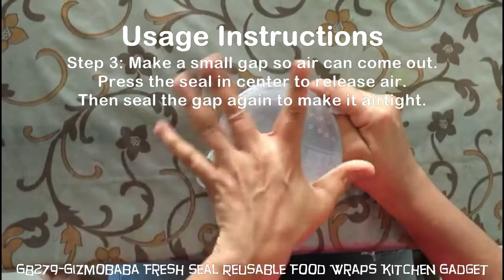GB279-Gizmobaba Fresh Seal Reusable Food Wraps Kitchen Gadget Set of 4.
An extremely useful gadget for every home! Set Of 4 Includes 4 seals: 1 Large (8x8 inch), 2 Medium (6x6 inch) and 1 Small (4x4 inch)

The fast and easy way to keep food tasting great is here! Fresh Seal is made from durable, stretchable silicone so you can stretch it into any shape you like for the perfect seal that will keep you your food crisp, fresh and delicious! No need for wraps, foils. Get this gadget in a set of one small, two medium and one large size and you can use it over and over again!

Features:
- Stretches 3 times its size
- Grips any container
- Microwavable
- Temperature safe
- Dishwasher Safe
- Reusable
- Perfect for single, family and party size servings
- Stores flat for easy storage

The product comes as a set of 4 seals: 1 Large (8x8 inch), 2 Medium (6x6 inch) and 1 Small (4x4 inch).

It's so simple to use:
1) Stretch it to atleash double it's size

2) Grip the container to cover it fully on all sides

3) Give a small gap and press to release air and then seal it. That's it. The container is now airtight!

Note: Do not use with utensils that have sharp edges. Works best with Glass, Plastic and Borosil containers.